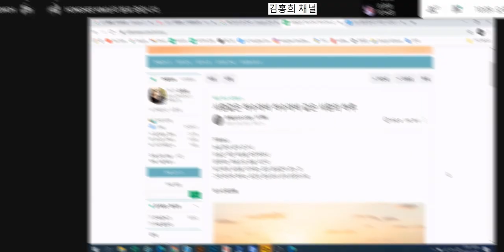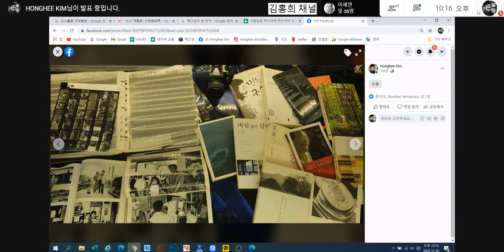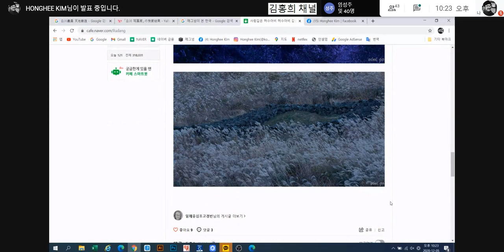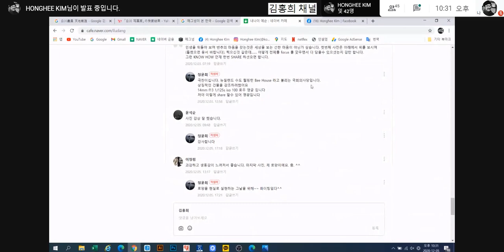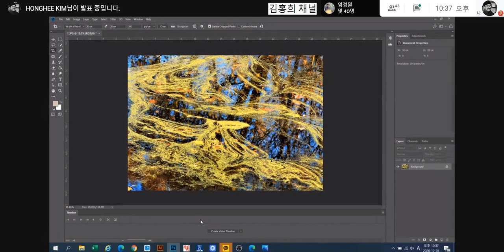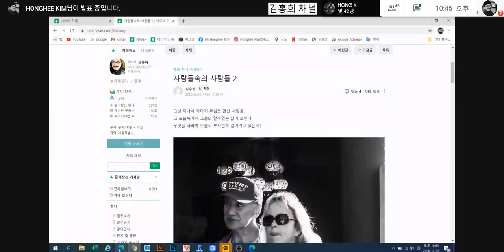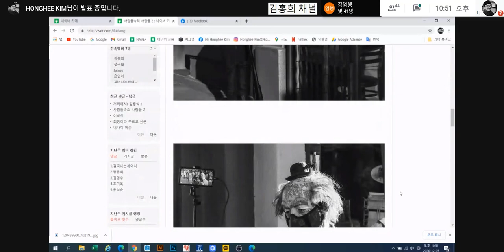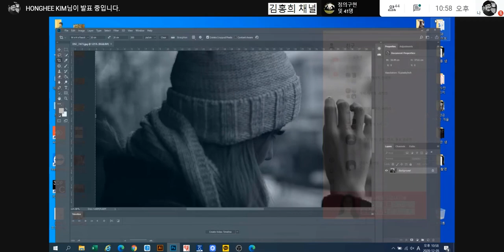2020.12.05 해외착사#1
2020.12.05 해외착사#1